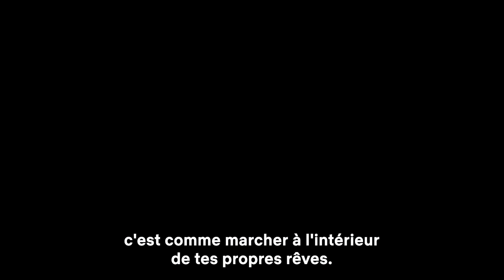SANDMAN : le making-of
Neil Gaiman, l'auteur des comics cultes Sandman, et les acteurs Tom Sturridge (Dream), Gwendoline Christie (Lucifer), nous emmène voir l'envers du décor dans les coulisses du tournage de la série à la découverte des secrets de fabrication. Une adaptation 100% fidèle aux comics qui plaira aux fans (et pas que) !

TUDUM !